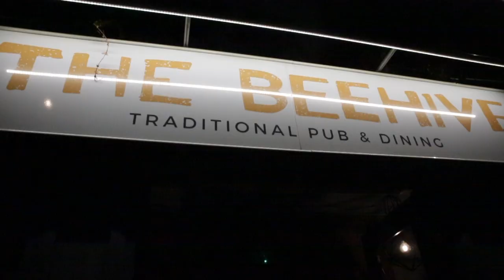ROAD TO 700KG | Ep 14 | NOTHING WORTH HAVING COMES EASY!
TIMESTAMPS:
0:00 Tuesday Bench
0:53 Tuesday Deadlifts
2:25 Thursday SSB
3:50 BACK YOURSELF!
11:12 Celebrating success
12:20 Feeling so much better
15:10 We go again next week!!